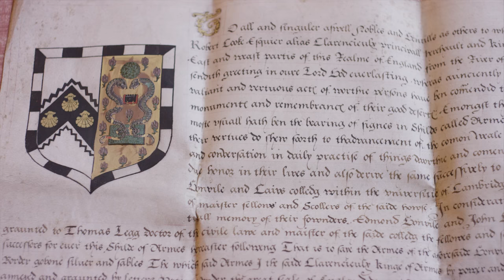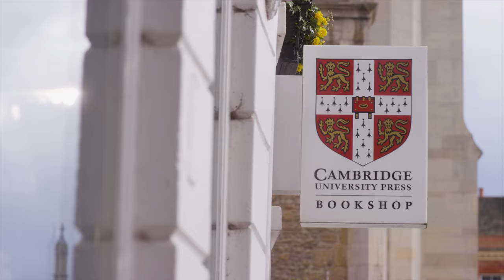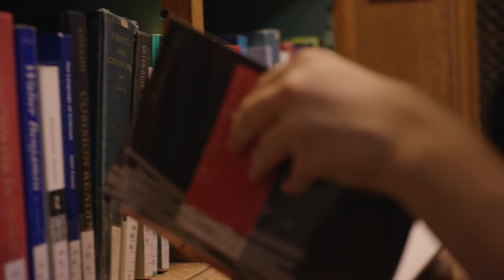Studying English at Gonville & Caius College, Cambridge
Thinking of studying English at Cambridge? Watch our short film to find out more about the course and why Caius (pronounced "Keys") is a great place to study it. Hear directly from our students and Fellows (Cambridge-speak for the academics who will teach you). Remember you can also visit us on open days or at other times - the College is always open for potential applicants.